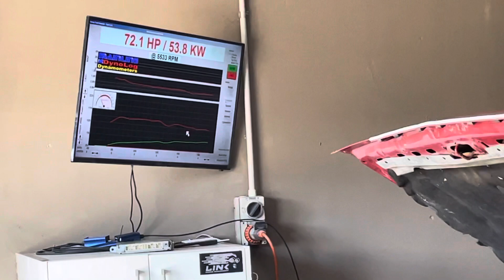910 Bluebird Dyno Run L20b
Put the bluebird on the dyno to check afrs and for a base power run. Now I know the stock power, I think it’s time to aim for 110whp